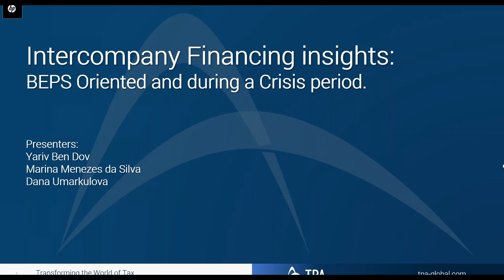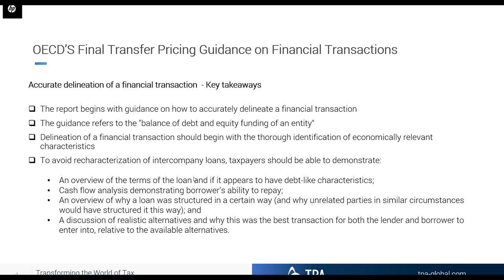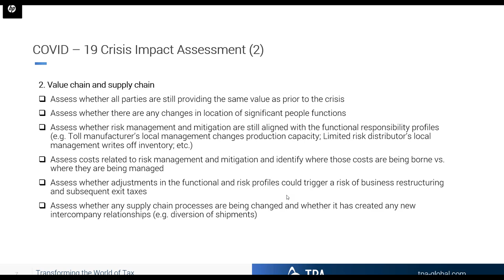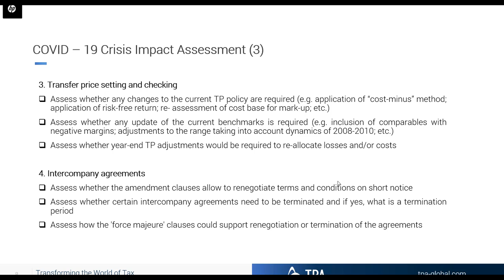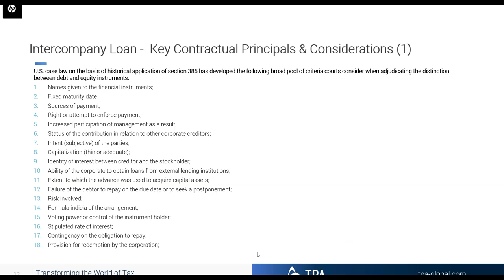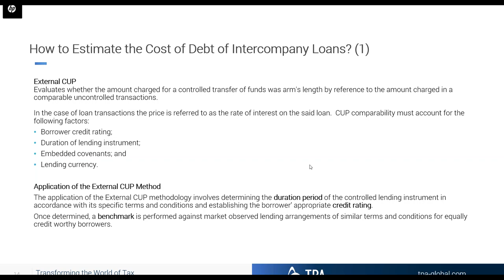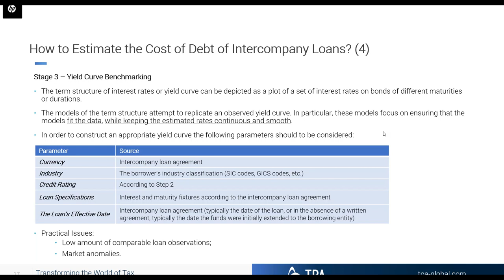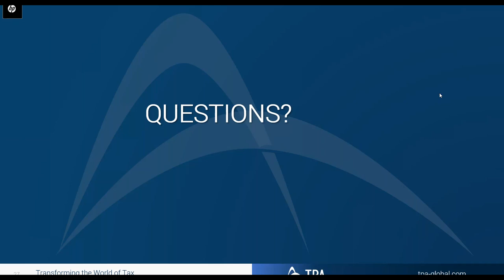Intercompany Financing insights: BEPS Oriented and during a Crisis period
The OECD’s publication on Financial Transactions addresses the Report on Actions 8-10 of the BEPS Action Plan, which includes transfer pricing guidance for related party financial transactions. The goal of this webinar is to identify some major aspects applicable to determining and supporting the arm’s length nature of intercompany financing transactions (including the terms of the instrument and the pricing of the transaction) on an on-going basis and in a crisis period like the COVID-19 outbreak.

With this objective in mind, TPA Global invites you to an informative webinar where we will discuss the practical aspects and experience on the following topics:

Part I - Methodological Overview
A general introduction regarding TP in the time of COVID-19 and the OECD's recent publication on financial transactions.
During this part we will address the following items:
• TP Models;
• Benchmarks Implications
• Arm's length interquartile ranges implications
• Comparison to 3rd parties' arrangements during a crisis period
• Intercompany finance transactions during a crisis period.

Part II – Earning Striping the Right Way - Illustrative examples
• Intercompany Mezzanine Loan
• Intercompany Factoring Transaction

Speakers:
• Adv. (Eco.) Yariv Ben Dov, YBD Transfer Pricing Services – a member of TPA Global
• Marina Menezes da Silva Associate at TPA Global
• Dana Umarkulova, Associate at TPA Global